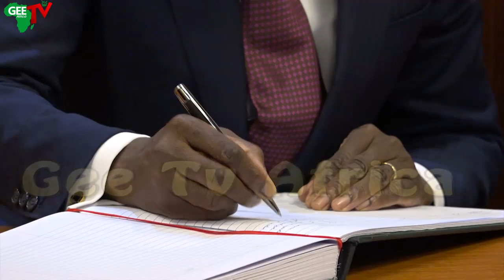President Tinubu Speaks As President of Benin Republic, Patrice Talon Heads To Niger Republic Over..